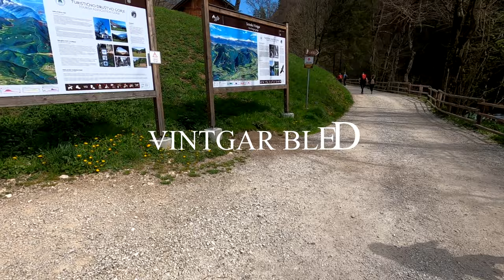VINTGAR IN DINO PARK BLED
Iluzija svobode v 21 stoletju :)